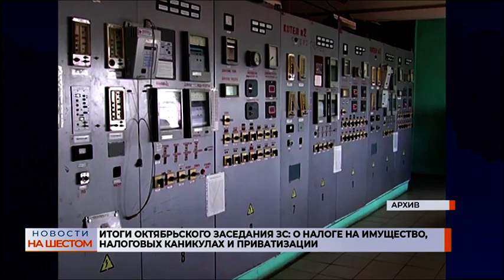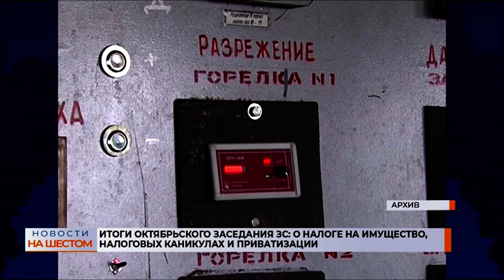Парламентский вестник. Выпуск №28